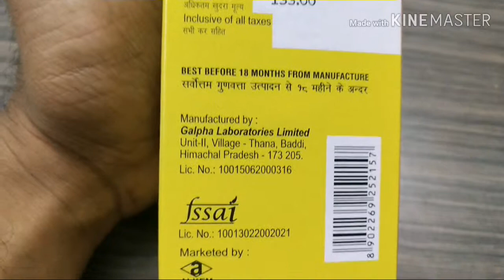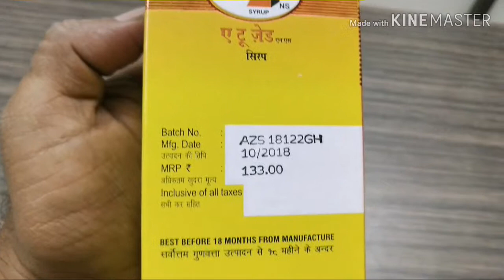A To Z Syrup full info in Hindi